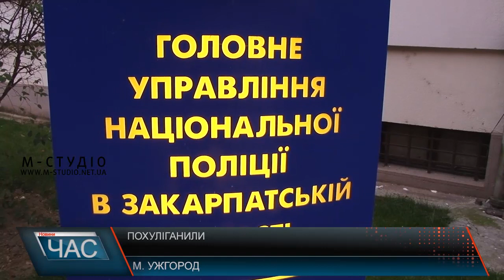Похуліганили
В Ужгородській школі №5 невідомі із пневматичної зброї обстріляли вікна навчального закладу. Інцидент трапився на вихідних, у ненавчальний час. Пошкоджені вікна рано-вранці виявив охоронець. Він і викликав поліцію та сповістив дирекцію школи про ситуацію.